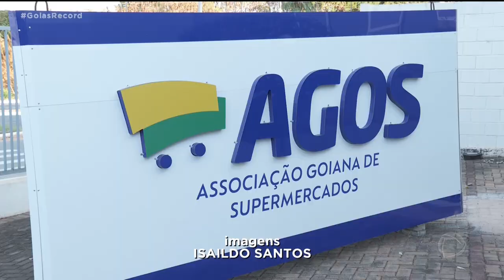SACOLINHAS PLÁSTICAS: USO EM EXCESSO PREJUDICA O MEIO AMBIENTE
DAS 27 CAPITAIS BRASILEIRAS, 17 JÁ PROIBIRAM AS SACOLAS PLÁSTICAS PRA REDUZIR O IMPACTO AO MEIO AMBIENTE. A ÚLTIMA FOI BRASÍLIA. A LEI POR LÁ PASSOU A VALER ESTA SEMANA. EM GOIÁS, NÃO HÁ NEM DISCUSSÃO SOBRE O ASSUNTO. MAS SUPERMERCADOS E AMBIENTALISTAS DIZEM QUE É PRECISO, NO MÍNIMO, REDUZIR O USO DA SACOLINHA.